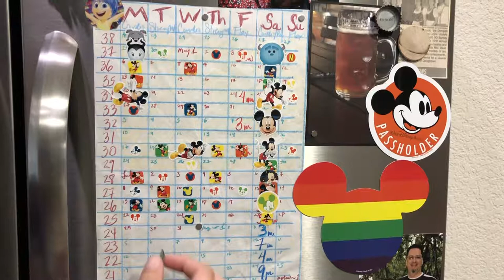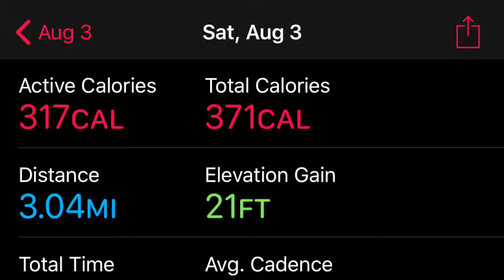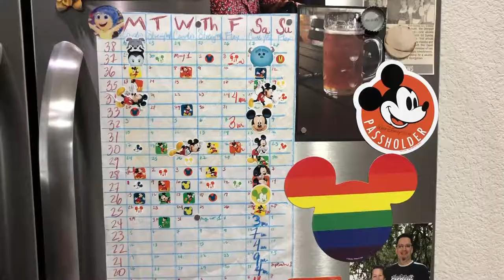Marathon Training Week 5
Week 5 of marathon training was a bit...weird. We had visitors and doctor appointments peppered throughout the week, plus, we’re still recovering from our road trip last week. We were a little off, but still got a good run in Saturday. Join us on this short jaunt around our favorite park!

Thanks to WESH 2 News for the WDW Marathon Medals image!